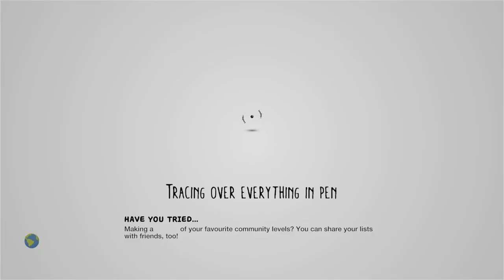Dalas Hotel, Room 1408 by MightyMouse562 - LittleBigPlanet 2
Description: Some Say Room 1408 is Haunted, but the truth be told its the city that is haunted by the innocent souls of the dead, its legend that the owner of the hotel hung herself in room 1408, why? nobody knows, so you decide to spend the night in 1408 to see if these horrifing rumors are true, . . . ages 10+ recomended can get intense, & scary for kids, PLEASE REFRAME FROM ANYTHING THAT GLOWS FOR A BETTER EXPERENCE THANK YOU, 1+4+0+8=13
Mm Pick/Team Pick: No
Copyable: No

First Published: 26 May 2012
Last Updated: 26 Jun 2012

Chapters: N/A
Notes: I did play the level again to see if there's a way out of the store, but it seems you're supposed to die at that point. You can see me attempting to escape the store